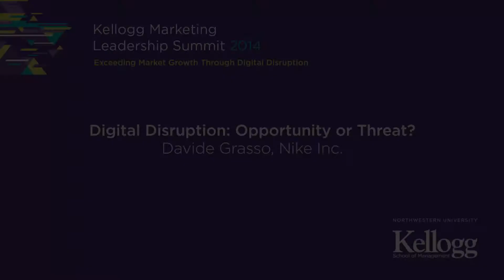20141002 ADM MARCOMM MARKETING LEADERSHIP SUMMIT INTERVIEWSGrasso1